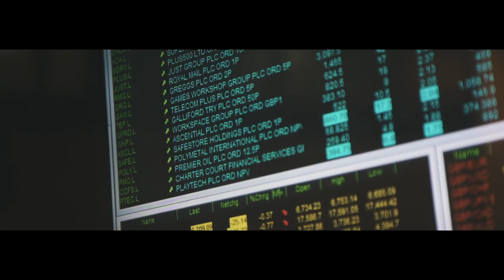RICKY LIX X BUCKERS THE REALIST - CHURCHES AND BANKS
New video from Music Lessons members RICKY LIX & BUCKERS THE REALIST. Produced by CASE. From the EP 'DUTCH MASTERS : GULLIT AND VAN BASTEN'.
Visuals by JOE WADE MOVING IMAGE.